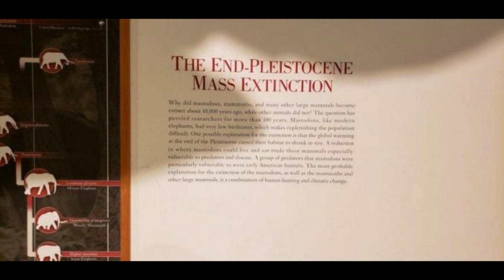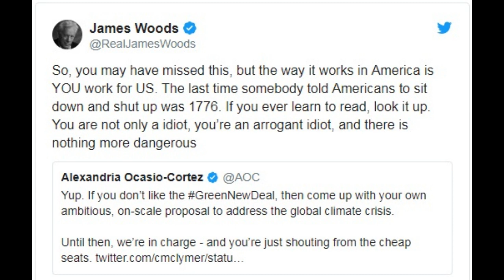AOC Claims She’s In Charge & Americans Have No Say, James Woods Destroys Her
Alexandria Ocasio-Cortez has been posting on social media and making videos from her Bronx kitchen as she cooks. In one of her more haughty moments, the former bartender told Americans that she’s in charge and that we have no say and are “just shouting from the cheap seats.” Well, that’s when conservative actor James Woods really let her have it and utterly destroyed her. You’ll love this.

   1. Thumbnails considered not appropriet or irrelevant in the source shall be replaced with new one deemed to be better in line with the contents.
   2. The title of the video shall be going through under strict scrutiny for journalistic ethics and news worthiness.
   3. Sentences and phrases inconsistent with journalistic professionalism and/or ethics shall be modified or deleted.
   4. Words describing crime/violence may be employed when they are essential for correct reporting.
   5. In the meantime, we respect the rights of the owners of the original source in the spirit of freedom of speech, and try to keep the original ideas and motives intact as much as possible.